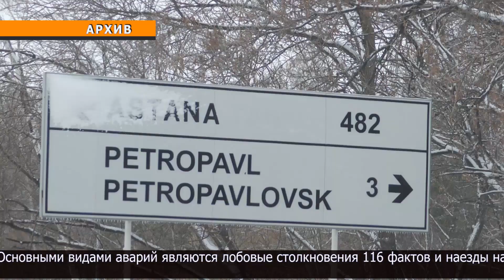Полицейские рассказали, почему чаще всего гибнут и получают травмы люди на дорогах области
Полицейские подвели на оперативном совещании итоги 10 месяцев работы.